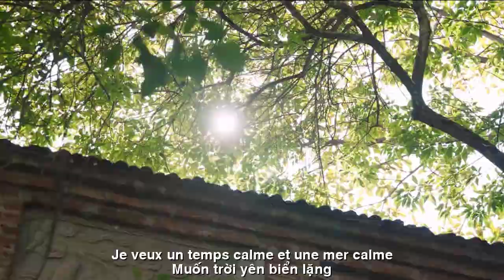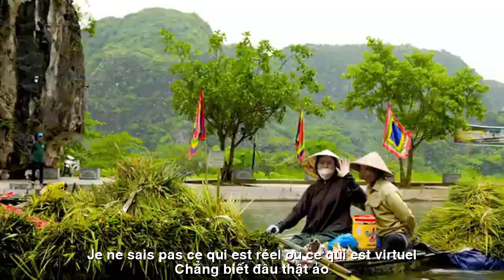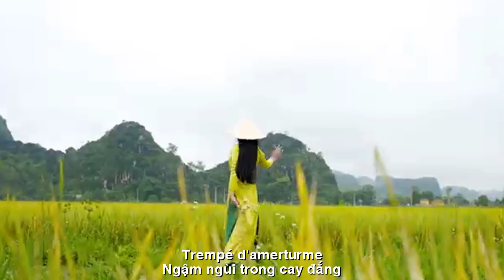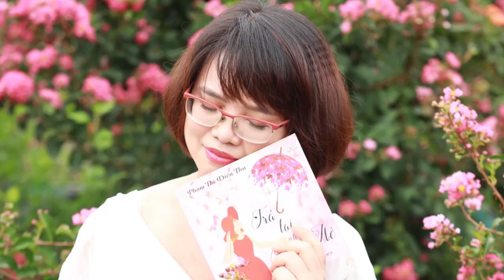[FULL HD]YÊU NGƯỜI XIN ĐỪNG GIAN DỐI||AIMEZ LES GENS, S'IL VOUS PLAIT, NE MENTEZ PAS|CA SỸ HOÀNG LAN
TÁC PHẨM:YÊU NGƯỜI XIN ĐỪNG GIAN DỐI
AIMEZ LES GENS, S'IL VOUS PLAIT, NE MENTEZ PAS
THƠ:DIỆU THU
SÁNG TÁC:NS QUANG DAU
TRÌNH BÀY:CA SỸ HOÀNG LAN
ĐÂU THẬT? ĐÂU ẢO?
(YÊU NGƯỜI XIN ĐỪNG GIAN DỐI)
Em biết là anh giận
Khi em mãi ngây ngô
Đêm ngày em mộng mơ
Chẳng biết đâu thật - ảo.
Có những kẻ gian giảo
Em lại ngỡ thật thà
Để rồi chịu xót xa
Ngậm ngùi trong cay đắng.
Muốn trời yên biển lặng
Sống cuộc đời an nhiên
Tặng nhau nụ cười hiền
Mà anh ơi khó thế!
Trái đất tròn nhỏ bé
Lòng người rộng mênh mang
Lỡ gặp phải dối gian
Chỉ mong em đứng vững.
Tránh xa những ngờ vực
Quên những chuyện thị phi
Bỏ qua những sân si
Lung linh cùng hy vọng.
OÙ EST-IL? O EST LE VIRTUELLE ?
Je sais que tu es en colère
Quand j'étais toujours naïf
Jour et nuit je rêve
Je ne sais pas ce qui est réel ou ce qui est virtuel.
Il y a des escrocs
Je pensais que c'était honnête
Alors aie pitié de toi
Trempé d'amertume.
Je veux un temps calme et une mer calme
Vivez une vie paisible
Donnez-vous un doux sourire
Mais mec, c'est tellement difficile !
La Terre est petite et ronde
Le cœur des gens est vaste
Si tu rencontres un mensonge
J'espère juste que vous pourrez tenir bon.
Évitez les doutes
Oubliez les potins
Ignorer la colère et l'ignorance
Scintillant d'espoir.